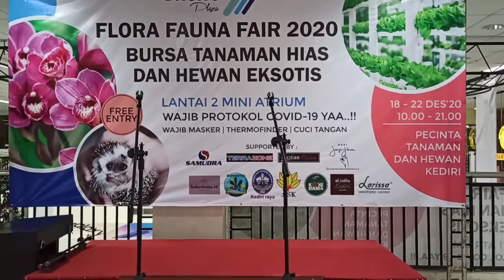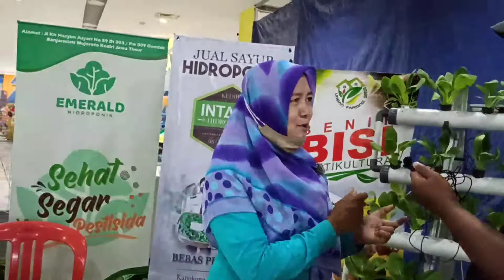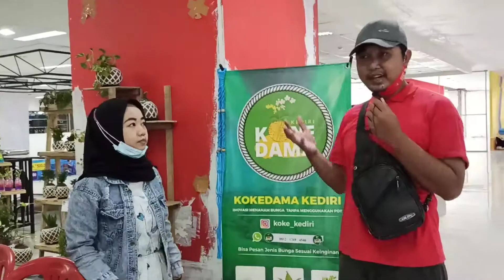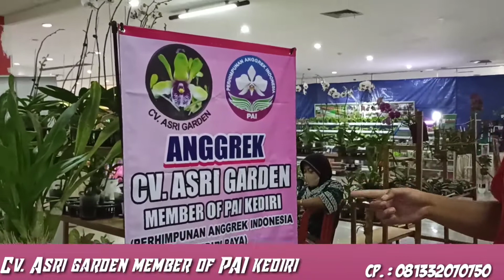FLORA FAUNA FAIR 2020 BURSA TANAMAN HIAS DAN HEWAN EKSOTIS DI KEDIRI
Flora Fauna Fair 2020 Bursa Tanaman Hias dan Hewan Eksotis merupakan pameran tanaman hias dan Hewan Eksotis di Kediri. Mulai tanggal 18 sampai 22 Desember 2020.